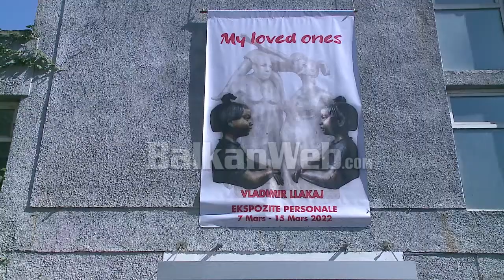Skulptori Vladimir Llakaj ekspozitë në FAB: Portret familjar